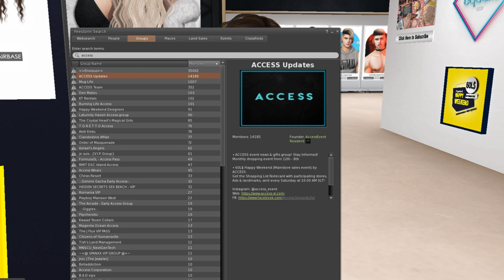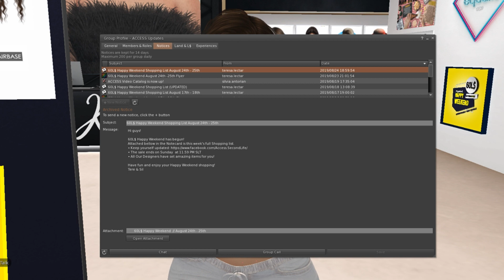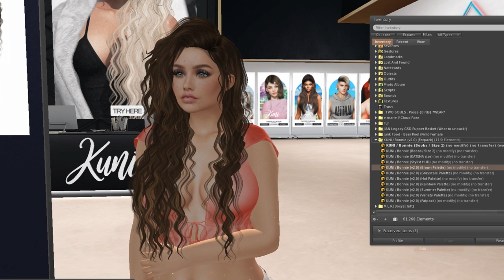60L Happy Weekend Sale - Second Life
New weekend sale where everything is 60L!

Join ACCESS Updates group to receive the full Shopping List Notecard with participating stores, Previews and Landmarks, sending it in a group notice every Saturday at 10 AM SLT.
Join the group for free.